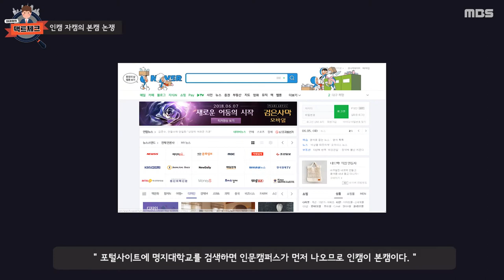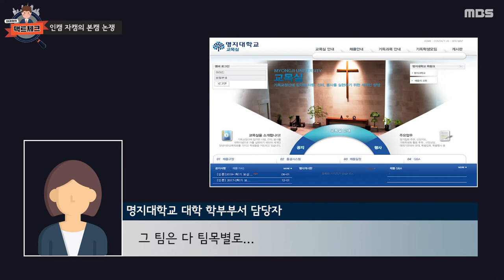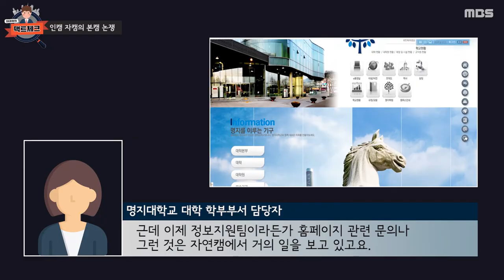[ 하태성의 팩트체크 마지막회]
제작 노현주, 이의정  기술  이의정,  노현주  출연 하태성